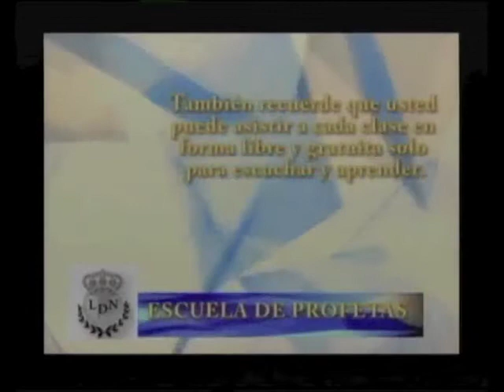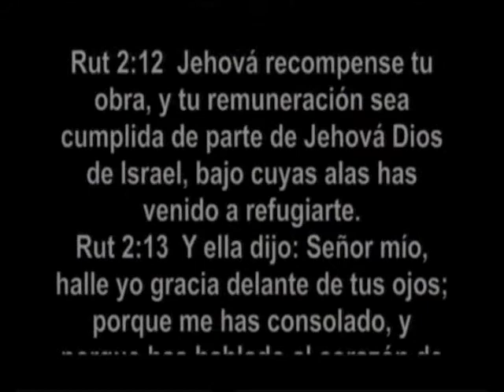Profeta Graciela Meneguzzi-Mujeres que SUEÑAN-1.m4v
Una poderosa palabra basada en la historia de Ruth. El tiempo de la cosecha de cebada. Los principios pequeños atesorados nos prometen finales grandiosos y maravillosos.
Este Ministerio de Avivamiento se caracteriza por los cánticos que llegan y producen una atmósfera de Gloria donde todo puede suceder. El Ministerio de Alabanza tiene varios D.V.D. y C.D. grabados en vivo en una hermosa atmósfera del Espíritu Santo.